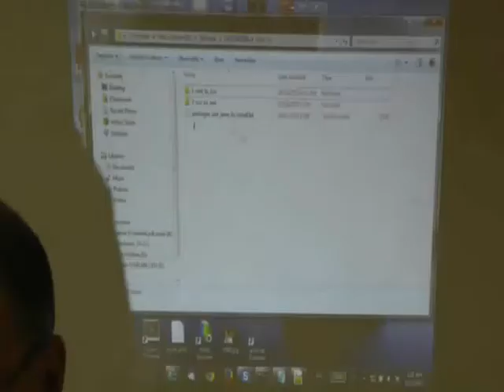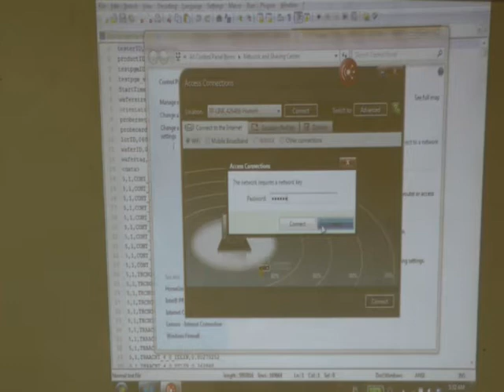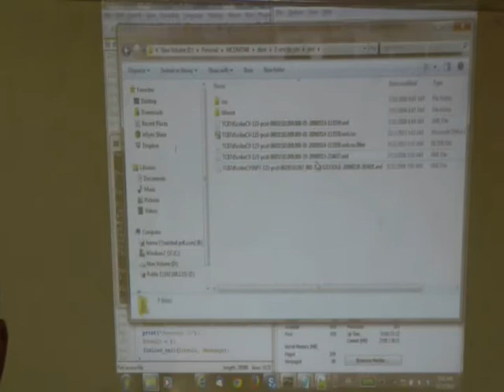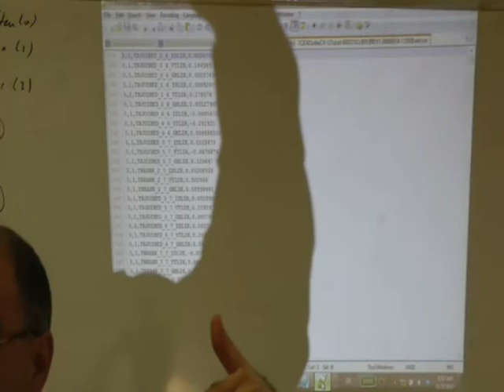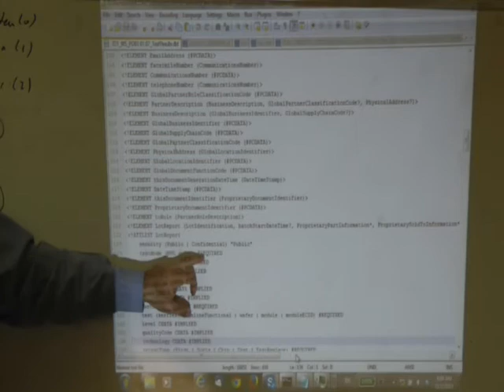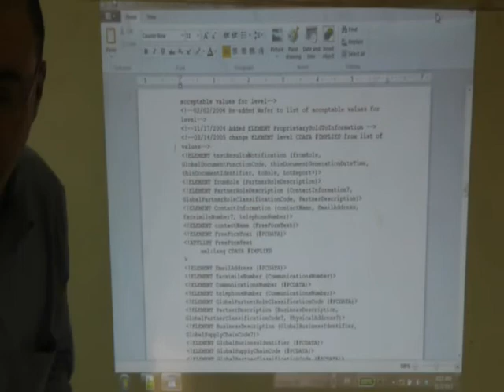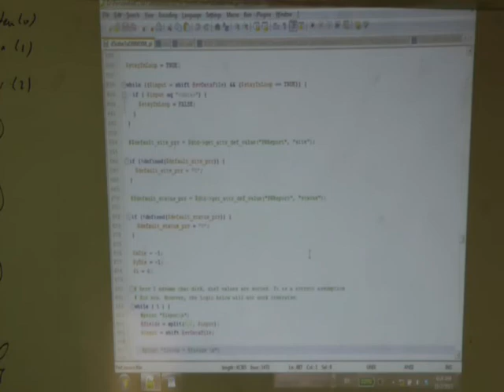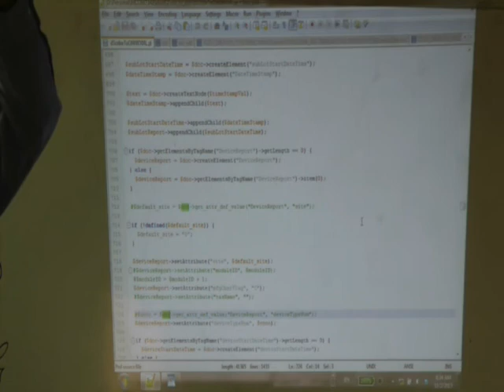DOM and DTD (Part 7/7)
The lecture covers: DOM and DTD